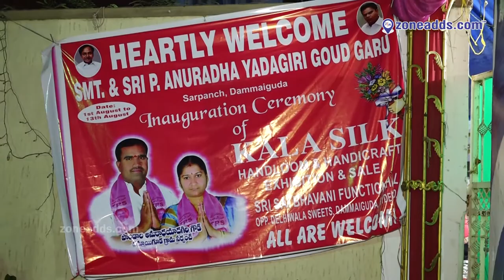Exhibition Cum Sale || Kala Silk Expo || Dammaiguda || From 1st Aug to 13th Aug || zoneadds.com